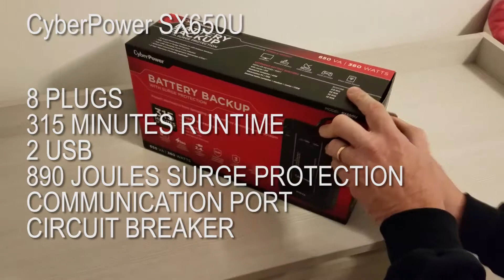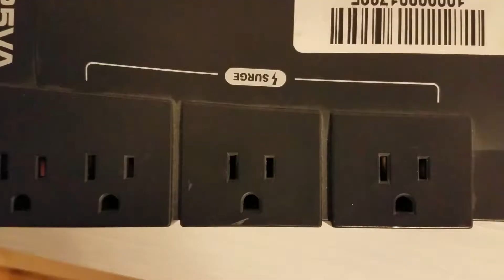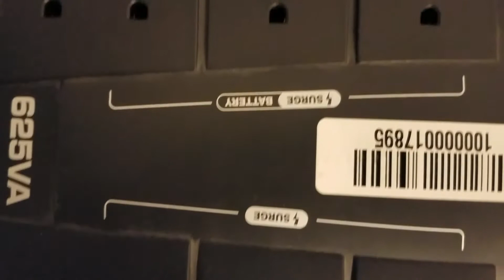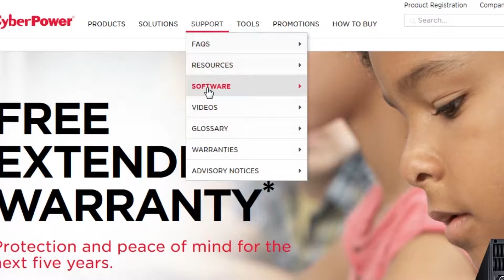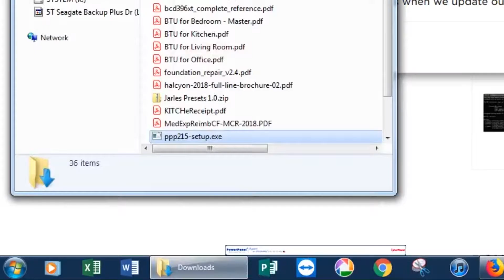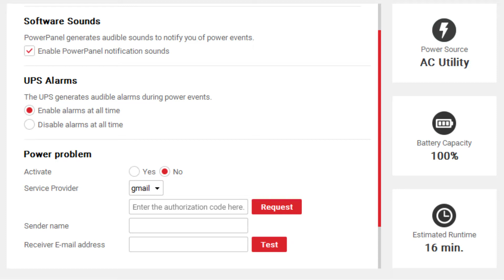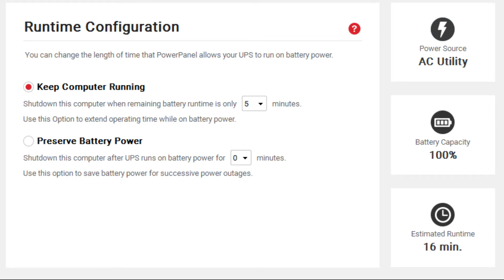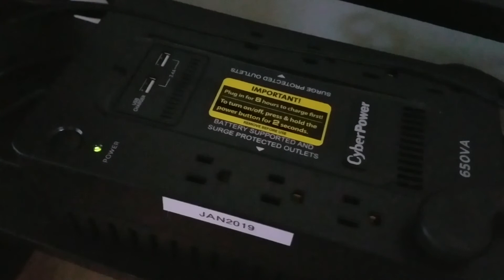CYBERPOWER 650VA UPS Truth and Lies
My old Cyberpower failed during an outage, so we got the 650VA rated at 360 watts with 315 minutes of runtime*. Let's learn what the asterisk really means and what we decided to do with our old UPS.

In May 2020 I upgraded to the Cyberpower CST 1500S with real sine wave output. Learn why a real sine wave is essential for today's electronics.